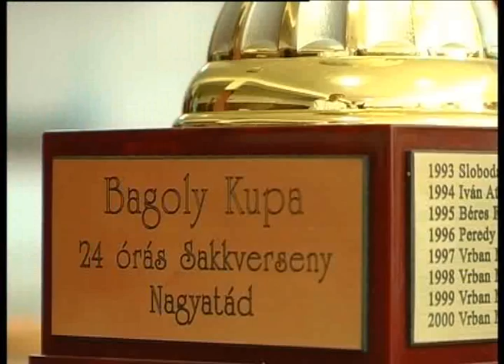2011.08.17 - Bagoly kupa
10 évesen sakkozni a felnőttek ellen nem kis teljesítmény, ám ezt 24 órán keresztül, még nagyobb dicsőség. A hétvégi Bagoly kupán a kicsiktől az idősebb korosztályig szép számmal ültek asztalhoz az elméleti sport kitartó játékosai.